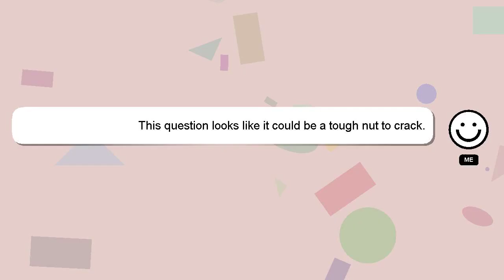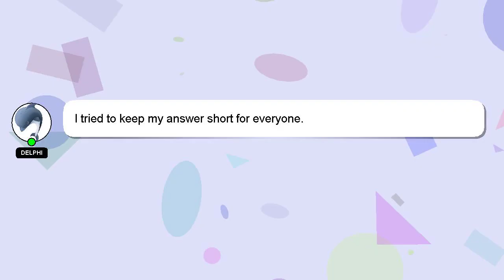How to play cant stop?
Let me give you a quick introduction about myself, Salutations, my name is Delphi. I am at your disposal to help you with any questions you have. - How to play cant stop?

Your answer will be recognized and appreciated, and I will 'heart' it to show my appreciation.

*2 What we are experimenting :*